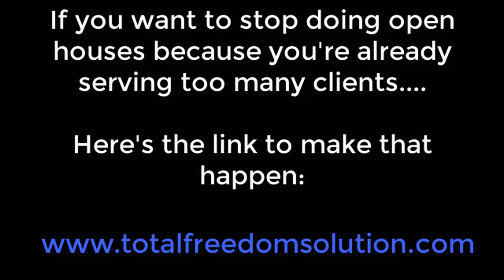The Surprising Reason Lori STOPPED Hosting Open Houses - it's not what you think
Lori's been selling residential real estate for the past year and a half.

In 2019, Lori generated approximately $25,000 GCI.

Her broker was giving her crappy leads.

Her Sphere of Influence wasn't generating anything positive.

And she was trapped in a super low home price point.

She was "working" 10-hour days trying to make something happen, but she was miserable and on the verge of accepting that she had "Failed" at being a Realtor.

But then she saw an ad for Jonathan Zabrocki's 3-Day Live CPS3 event.

There was something about him that seemed different and he made everything sound so simple.

So she grabbed her seat and attended the event.

2 months later in June of 2020, Lori did $25,000 GCI.

She earned in 1 MONTH the same amount she earned in all of 2019 (and let's face it, 2020 is far "trickier" year than 2019 was).

Lori is now working with 5 buyers/sellers totally about $2.25 Million in potential sales!

And THAT is why Lori stopped hosting open houses.

She's just got too much business right now and she want's to focus on SERVING those 5 Cool Premium Buyers/Sellers.

Lori knows that is proves her value with these clients, more referrals will come.

Since implementing CPS3 Lori is now allowing herself to truly dream.

She no longer "accepts" 5 figure earnings in a year as an option.

The sky is now the limit for Lori as she focuses on multiple 6-figure years and beyond.

If you're a Realtor who wants your biggest "problem" to be that you have TOO MUCH BUSINESS, then all you need to do is what Lori did and sign up for a 3-Day Live CPS3 Masterclass.